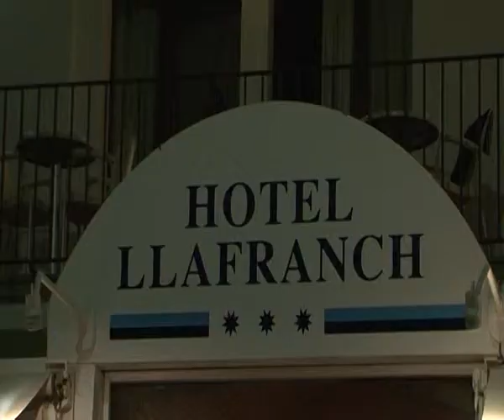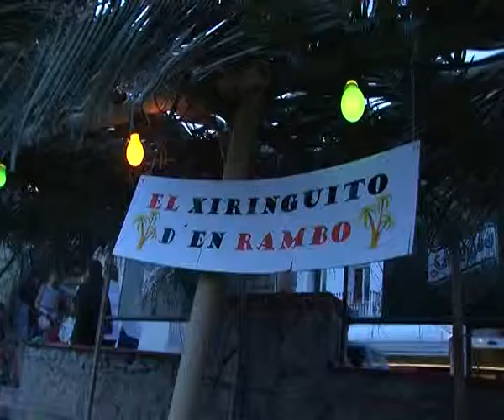montaje audiovisual,fiesta rambo, LLafranc